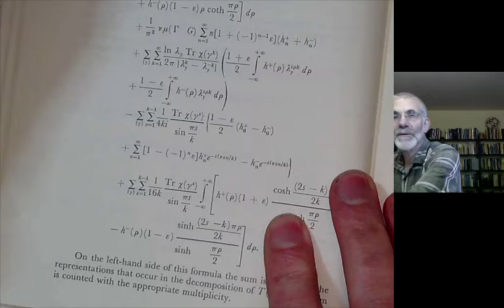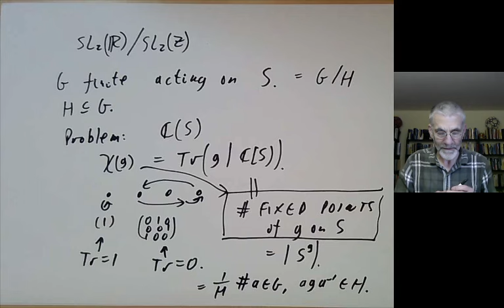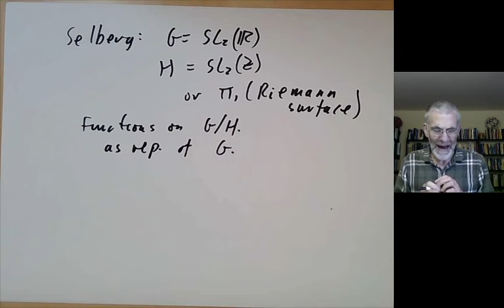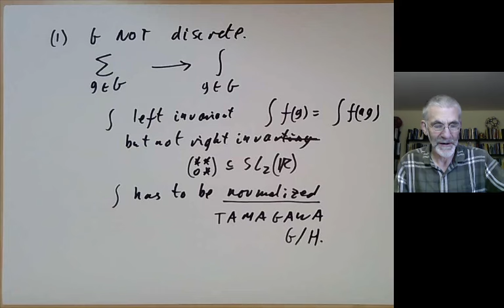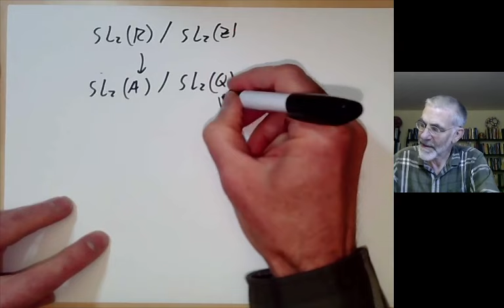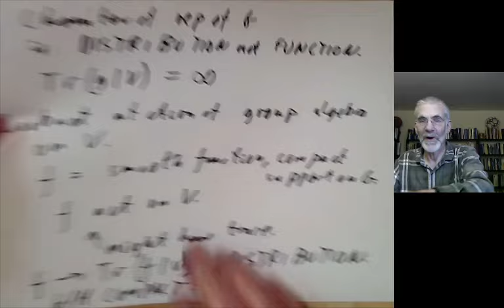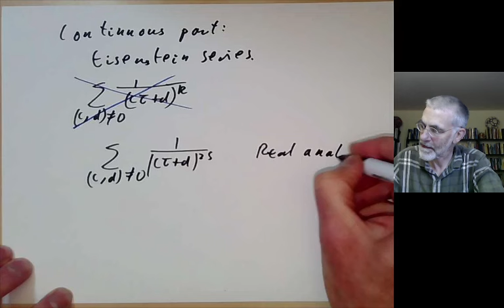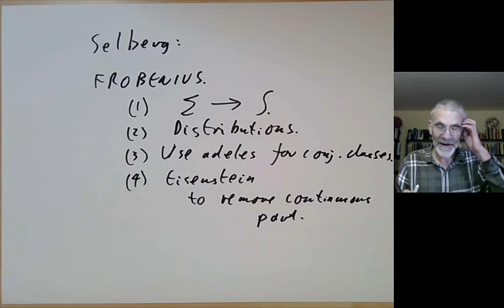Selberg trace formula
This lecture gives an overview of the Selberg trace formula for SL_2(R).